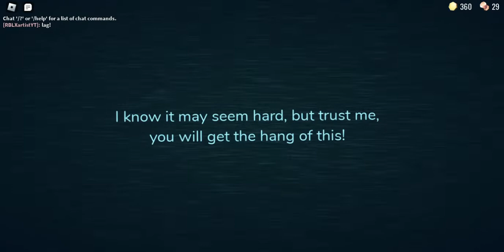Doors but muted 2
It's that time again, I muted the sound to make it harder to play doors... dang my internet sucks today... (see the seek part)